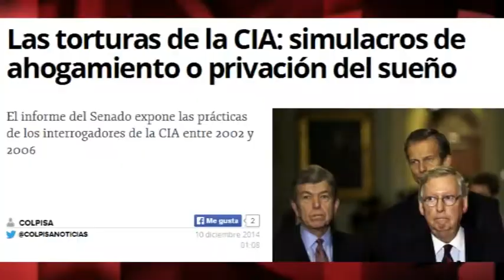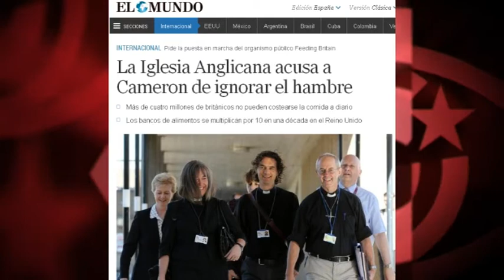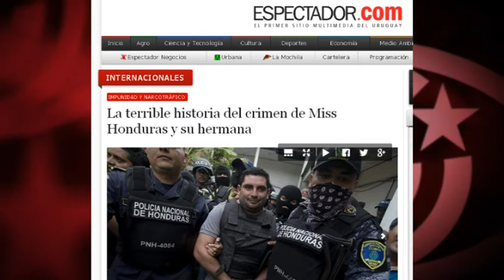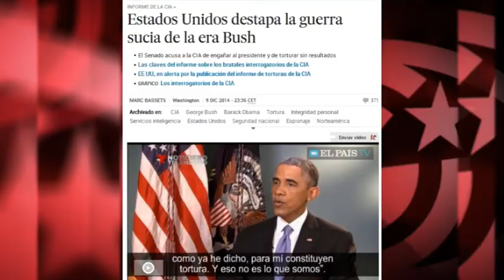EEUU torturador justifica bloqueo Cuba, país con más médicos cooperantes... por DDHH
Un prisionero pasó 266 horas seguidas en una celda del tamaño de un ataúd; a otro se le privó de sueño 66 horas; decenas han sufrido series continuas, durante días, de ahogamientos simulados; muchos otros, violencia sexual, o el llamado “walling”, es decir, el lanzamiento de su cuerpo contra un muro. No estamos hablando de la Alemania nazi, sino de la práctica sistemática de la tortura a gran escala, por parte de Estados Unidos, el país que bloquea a Cuba y sanciona ahora a Venezuela en nombre... de los derechos humanos.